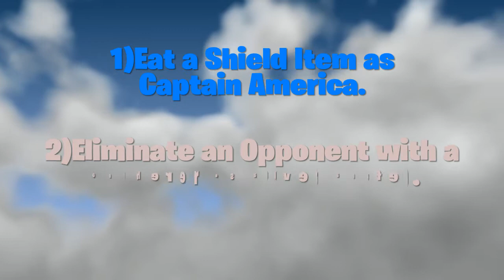Fortnite Chapter 2, Season 4 - Doom does as he Pleases! - Legacies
"Doom does as he Pleases!" Legacy;
Used the Battle Call Emote as Doctor Doom.